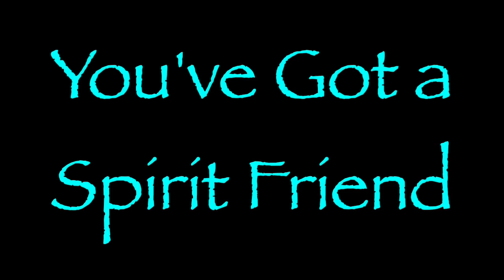Spirit Rangers YGAFIM Wheezy's Version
Requested by @chalexgamer3947
Got some links to stuff I use for my channel: